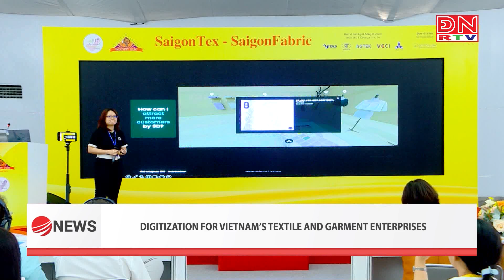Bản tin tiếng Anh ngày 13-04-2024